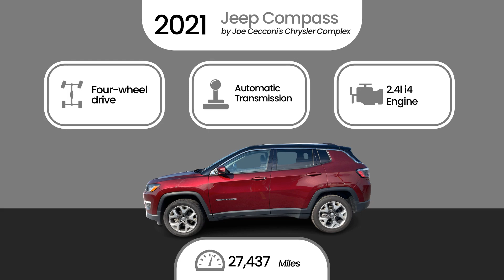2021 Jeep Compass by Joe Cecconi's Chrysler Complex Stock- 9893P $20980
Navigate urban streets or off-road adventures effortlessly with advanced technology and unmatched comfort. Elevate your journey with a vehicle designed for those who crave excitement and exploration.